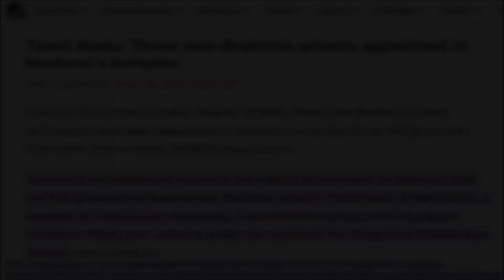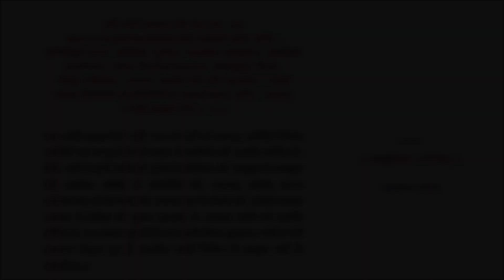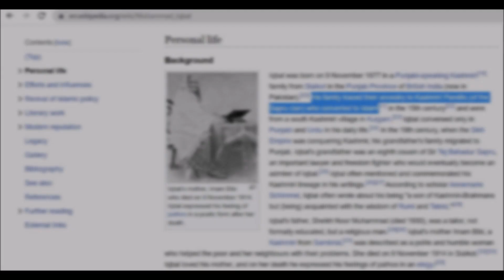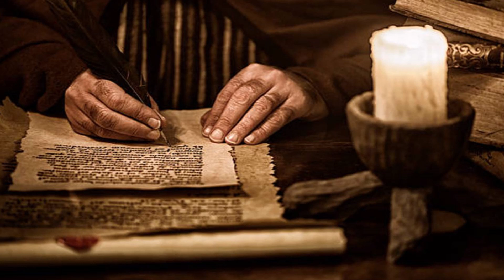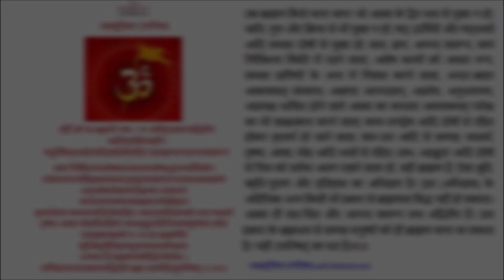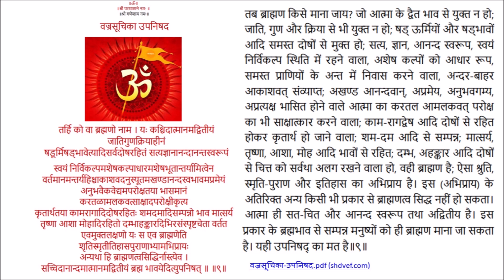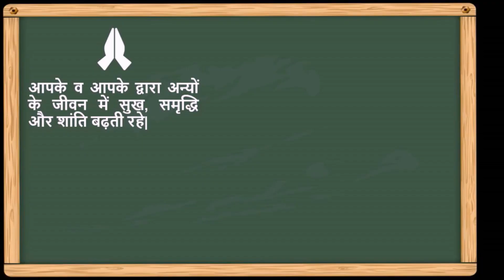80. सभी ब्राह्मणों पर हमारा आक्षेप नहीं | 🚩brahmanvad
क्या सभी ब्राह्मण जन्म से बने ? क्या कर्म से नहीं बने ? क्या ढोंग और पाखण्ड से नहीं बने ? क्या सभी ब्राह्मण भेदभाव का समर्थन करने वाले रहे हैं ? शास्त्रों में ब्राह्मण कौन है ?